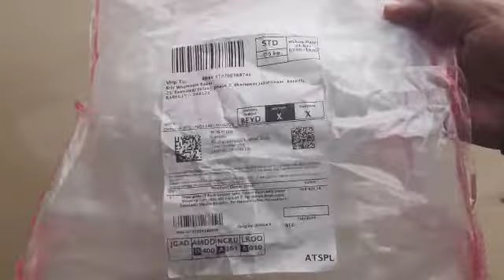amazon.in customer again replace same copper lota with old and used steel lota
Video from Sumit Chaudhary